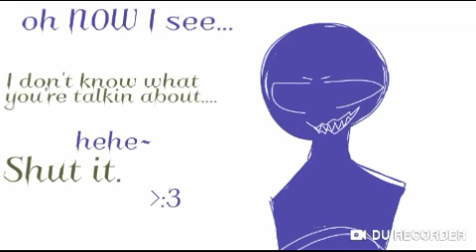Springle~part3 "HIM"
UwU